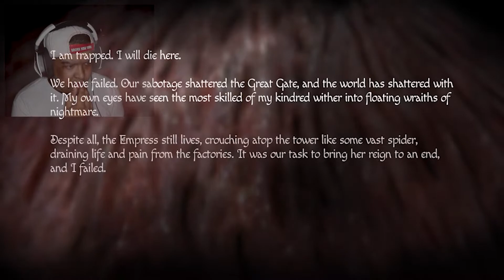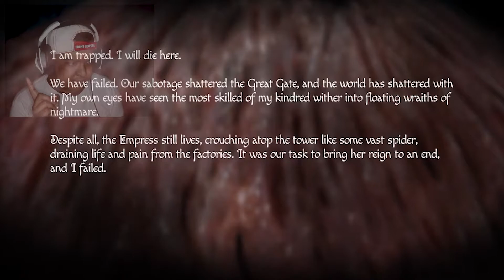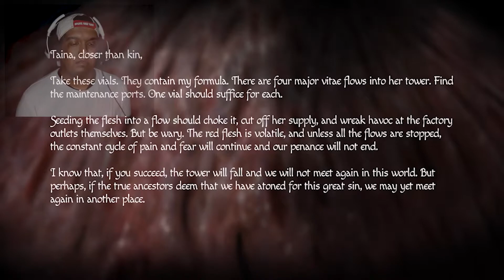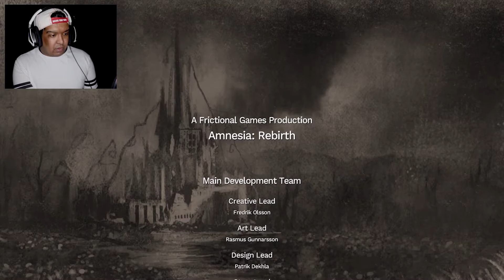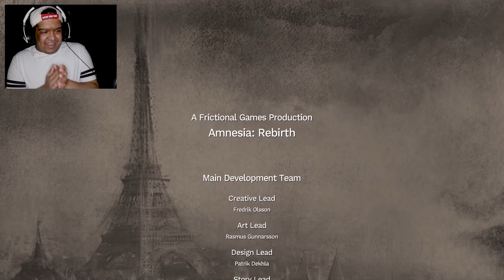LETS END THIS NIGHTMARE ONCE AND FOR ALL || Amnesia Rebirth || Part 7 (Finale)